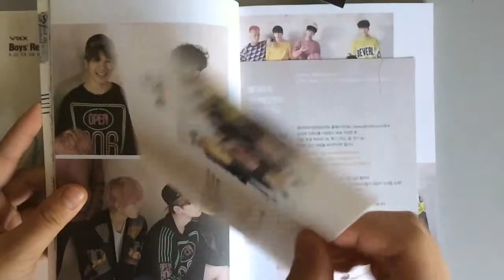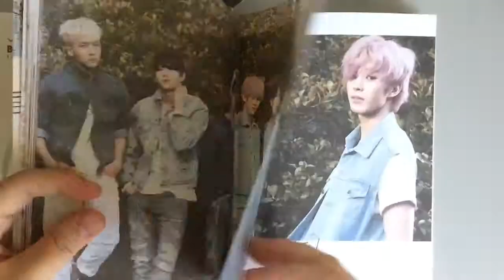#10: Unboxing VIXX Boy's Record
Track list
01. 이별공식
02. 차가운 밤에
03. Memory
Album content: CD + Booklet (68P) + 1 Random Printed Photo + 1 Random Photocard